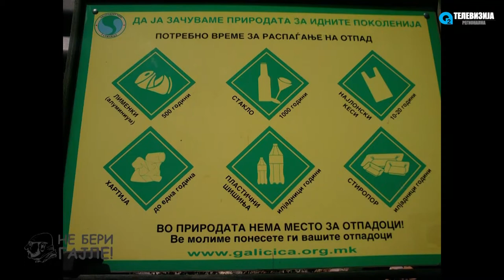NE BERI GAJLE 19.03.2017